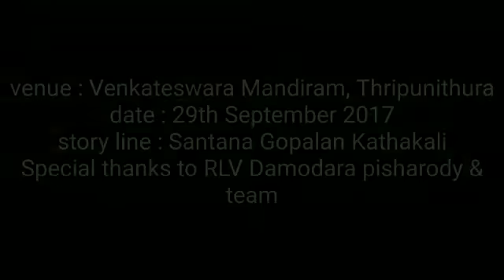Akshath Krishnan's 'by chance' role play in kathakali, on 29th September 17 at Thripunithura.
Video from Rajagopal G